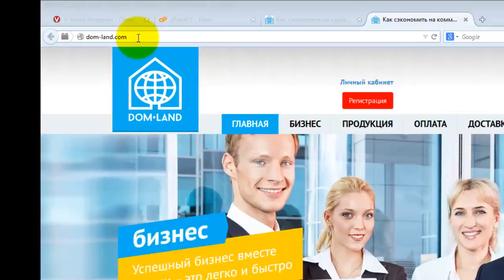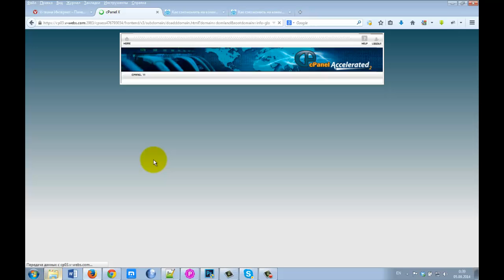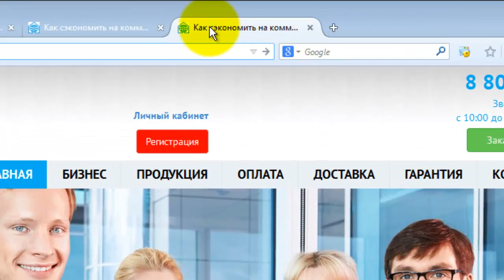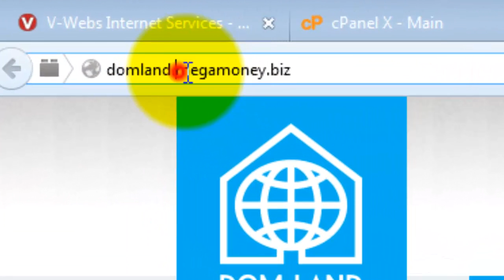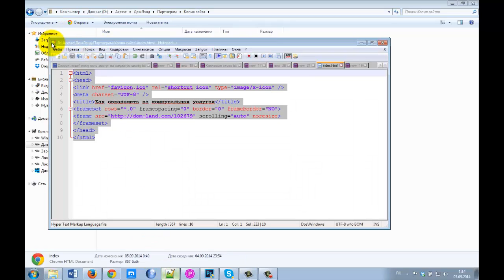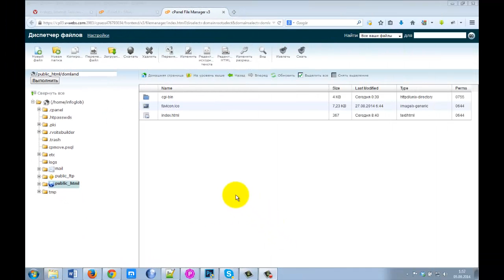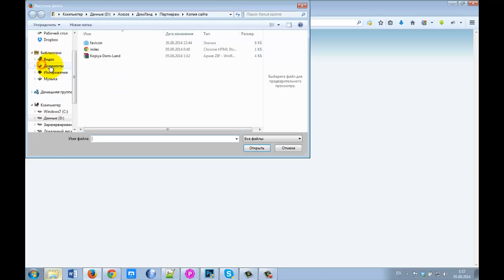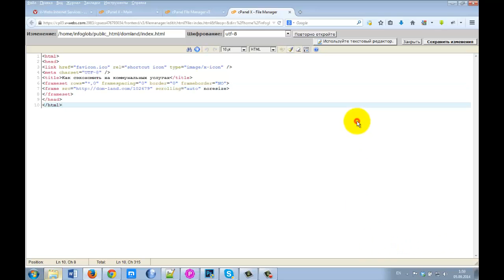Как скрыть реферальную ссылку в своем домене. Acesse Marketing Hosting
Понравилось? Жми Заходи Для подключения к Acesse ID 122924 Как зарегаться

После применения данных манипуляций Как скрыть реферальную ссылку в своем домене. Acesse Marketing Hosting получилась ссылка другая

Хостинг на котором находится данный сайт принадлежит компании Acesse Corporation или Acesse Marketing

Таким образом вы узнали Как скрыть реферальную ссылку в своем домене. Acesse Marketing Hosting

Компания прошла проверку федеральными структурами США в 2010 году.

ID 122924

За более подробной информацией обращайтесь любым способом:

YouChat: 122924
skype: churakov_sergey
Сергей Чураков